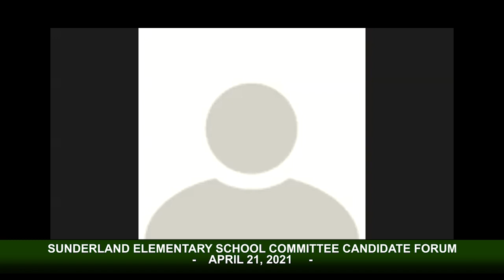Sunderland School Candidates - April 21, 2021